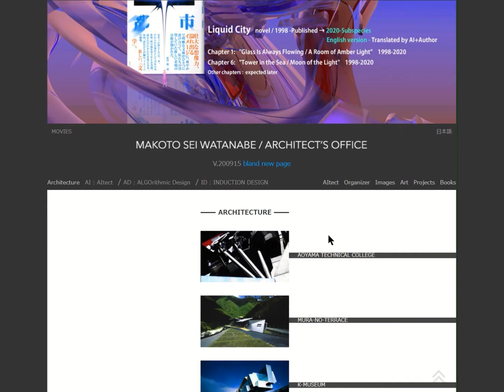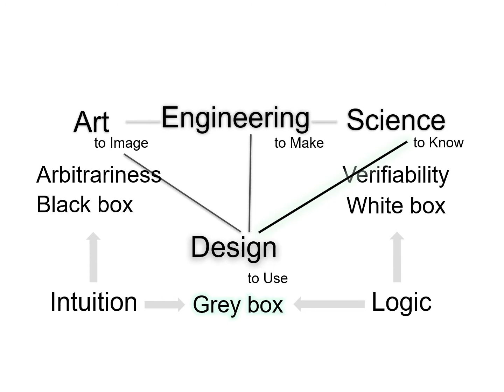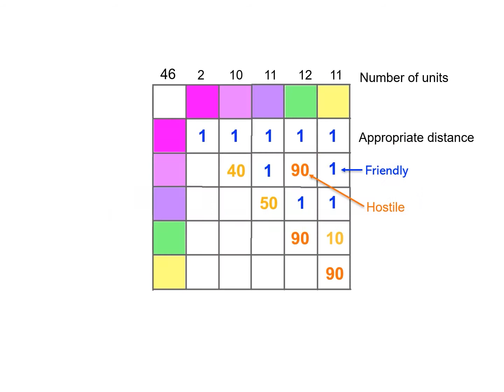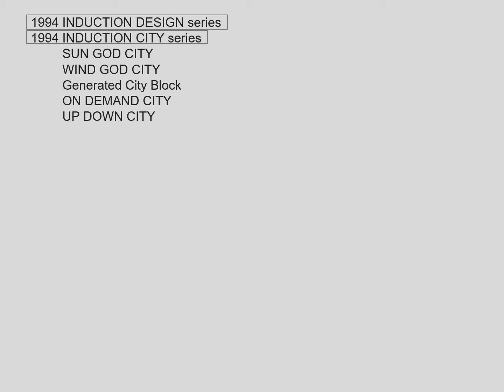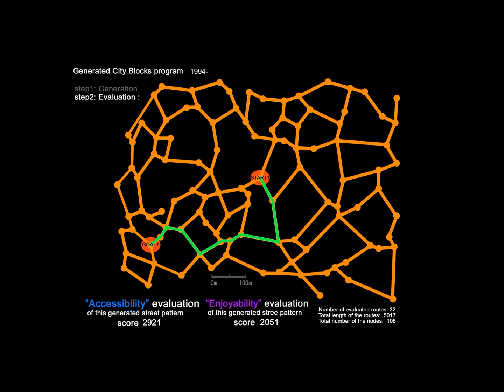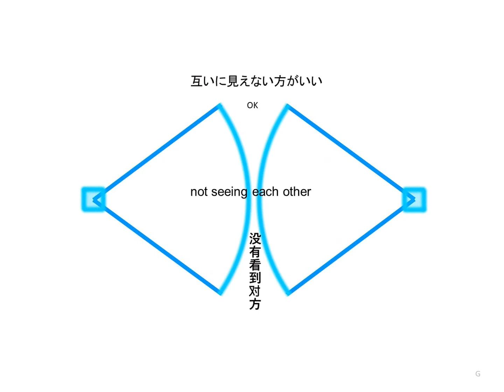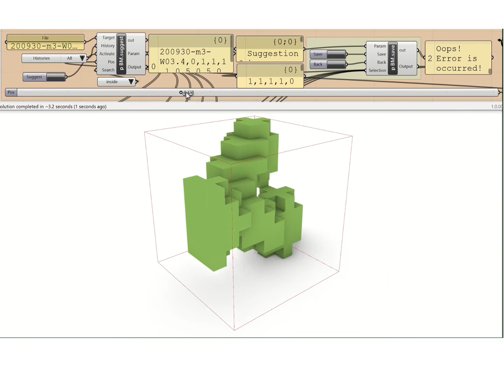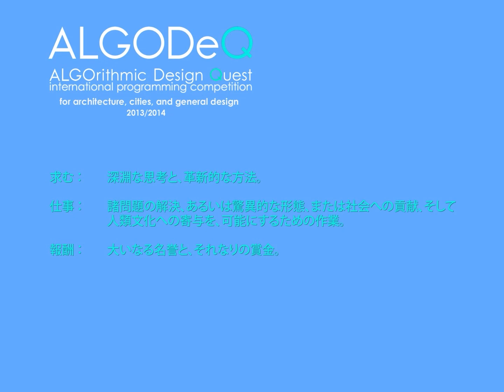TAW2020 Makoto Sei Watanabe Keynote - 'Can AI make designs?'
The Keynote Speech and Video from Professor Makoto Sei Watanabe during Tirana Architecture Week 2020 / Science and the City. In the Era of Paradigm Shifts.